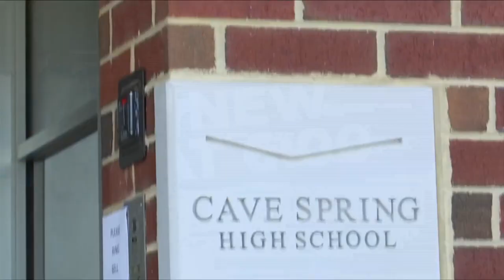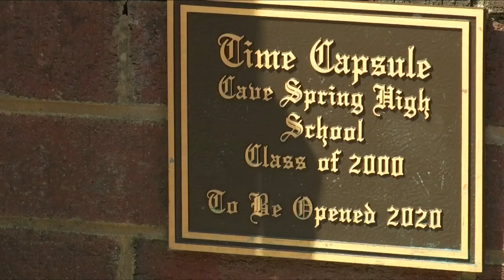Cave Spring High School renovations bring alumni together to reminisce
Coming from near and far, dozens of alumni traveled to Cave Spring High School to reminisce as they admired the recent renovations.